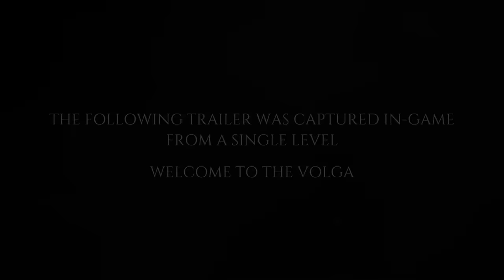Metro Exodus - Official Gameplay Trailer | E3 2018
Watch the Metro Exodus gameplay trailer from the Microsoft E3 2018 press conference!